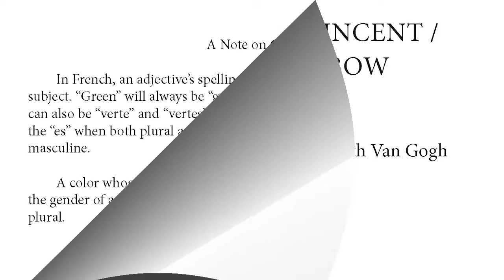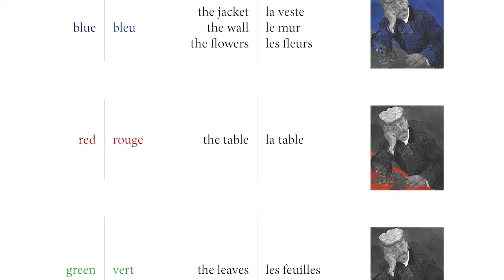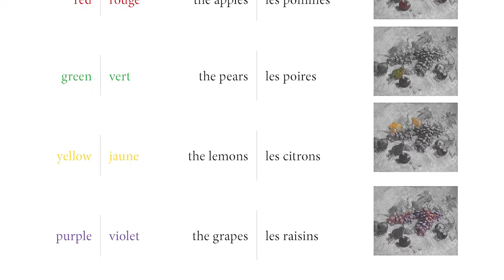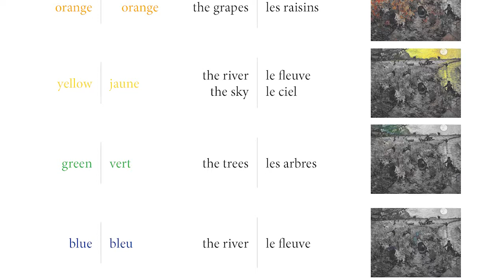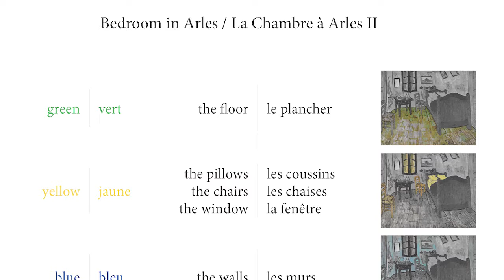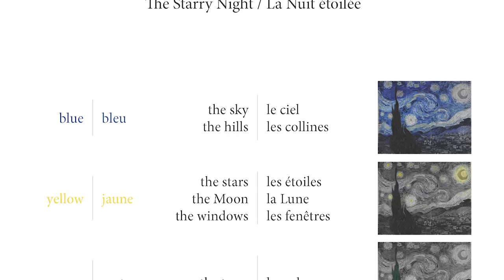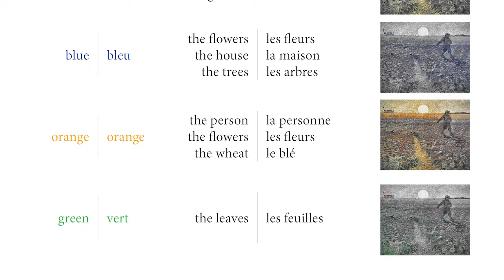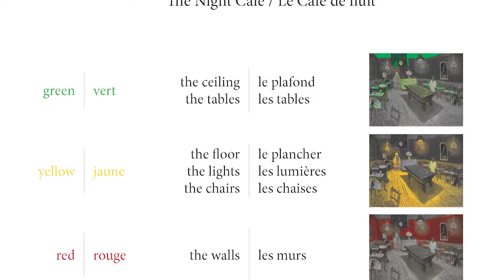L'Arc-en-ciel de Vincent Video Edition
This is the video edition of "L'Arc-en-ciel de Vincent" read and produced by Joseph Feinberg of "Learn English with Jojo".

The book was written by Oui Love Books and is published by Odéon Livre.